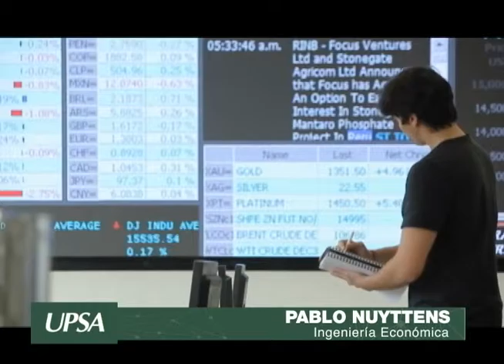INGENIERIA ECONOMICA - UPSA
Estudiantes UPSA nos hablan de su elección de carrera.